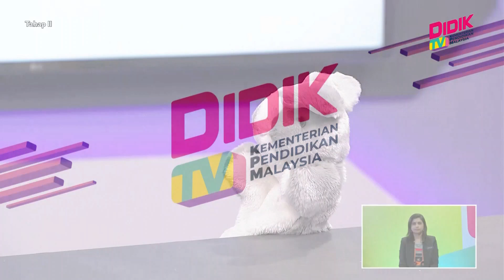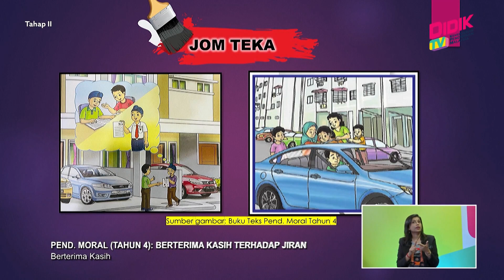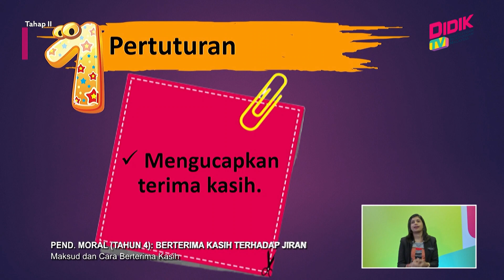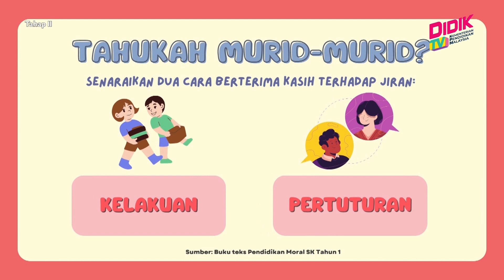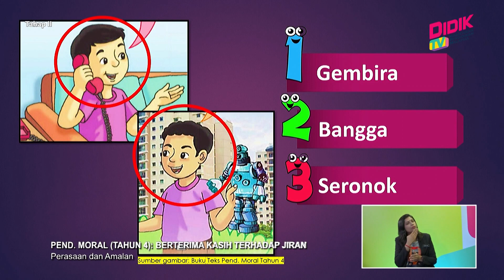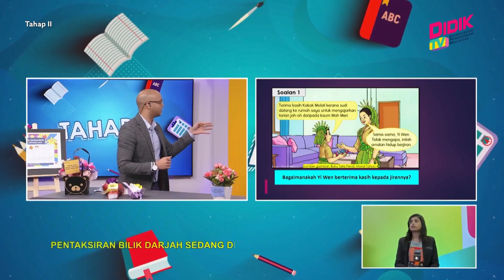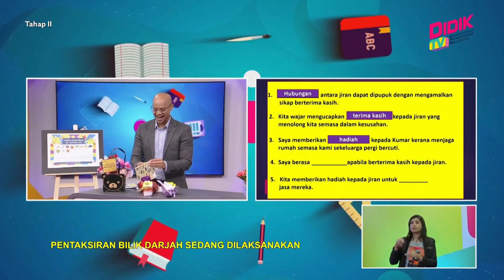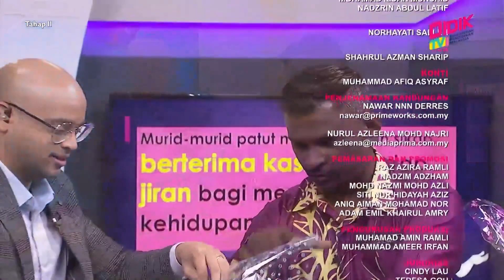Tahap II (2022) | Pend. Moral (Tahun 4): Berterima Kasih Terhadap Jiran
Tajuk: Pend. Moral (Tahun 4): Berterima Kasih Terhadap Jiran
Guru: Sasi Raja
Episod ini berkonsepkan perbincangan interaktif dengan murid-murid melibatkan aktiviti simulasi, hands-on, permainan dan penggunaan slaid power point untuk membantu murid-murid mencapai standard pembelajaran. Tema Pendidikan Moral tahun 4 ialah, Saya dan Jiran. Oleh itu, murid-murid diberi pendedahan tentang cara berterima kasih terhadap jiran dan perasaan berkaitan dengan sikap berterima kasih serta merumuskan dengan menunjuk cara amalan sikap berterima kasih terhadap jiran.